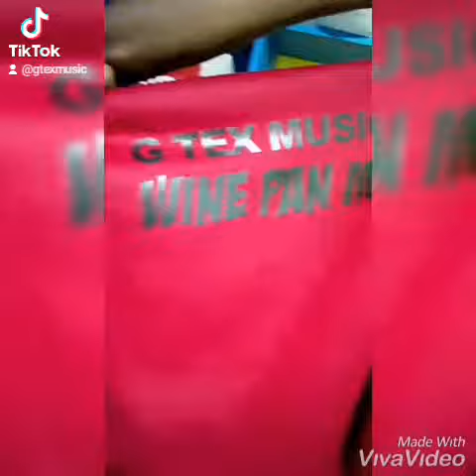G Tex (wine) pan mi video 🔥🔥🔥🔥🎶